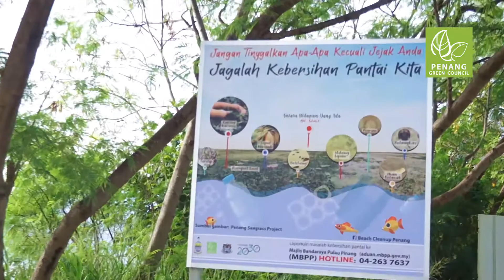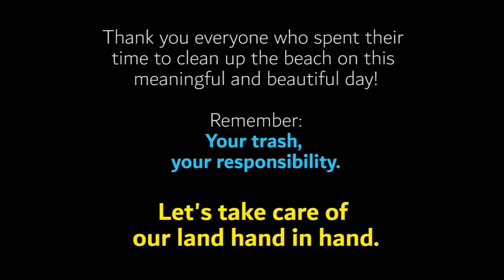【PGC】Beach Cleanup on Malaysia Day 2020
Hey guys, our team volunteered in a beach cleanup session on 16th of September 2020! It was definitely a beautiful day to do something meaningful for our land and nature!

Thank you Beach Cleanup Penang for organising this session. Not forget to mention, well done to all the other volunteers who also took part in cleaning the beach. Watch this video to see what happened on that day!

Let's stop littering because your trash does not belong to nature.